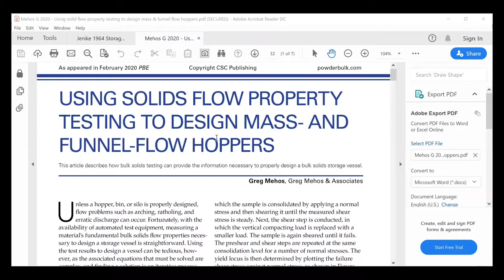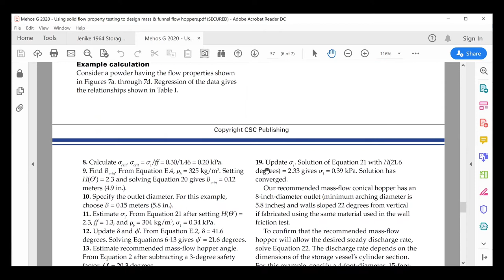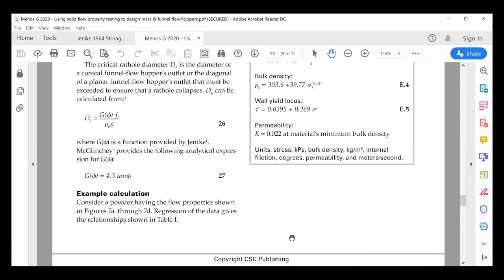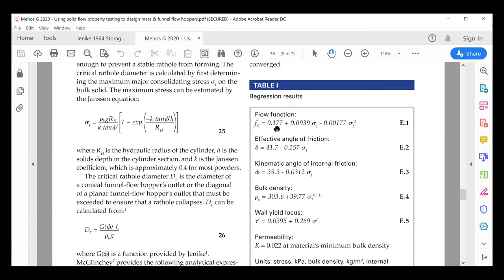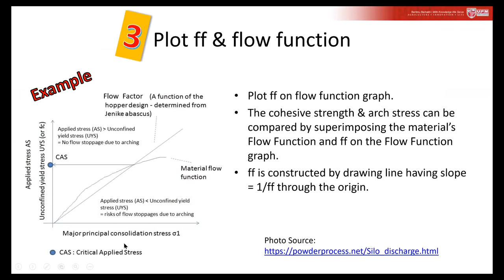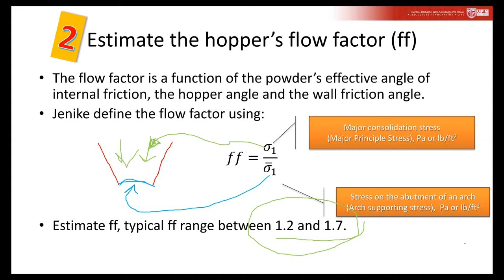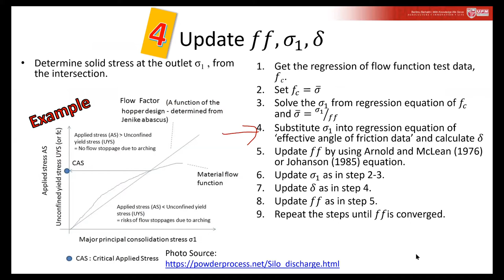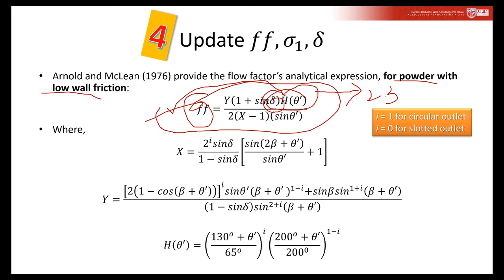Demo: Kaedah TUNRA untuk Reka Bentuk Corong Tuang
Zoom meeting - bersama pelajar kursus Reka Bentuk Peralatan Proses untuk sesi recap pengajaran Reka Bentuk hopper menggunakan kaedah analitikal TUNRA Dan demo langkah pengiraan.